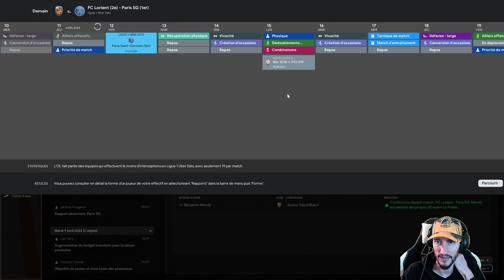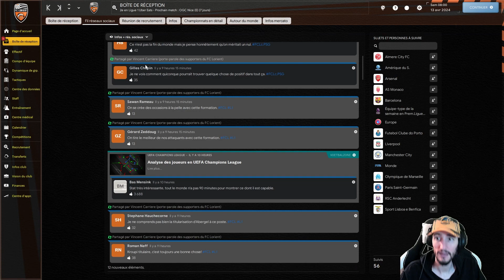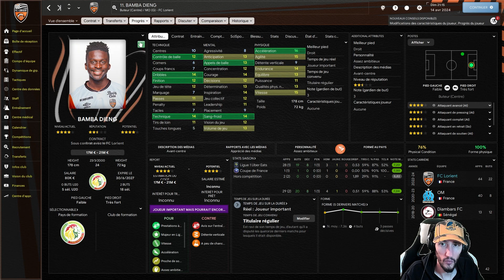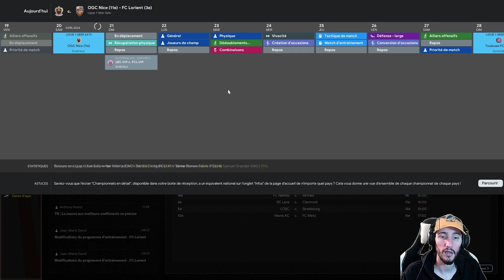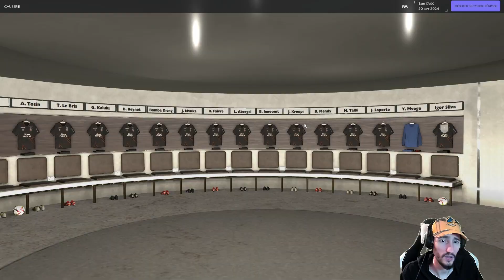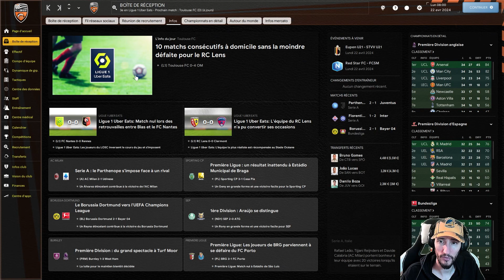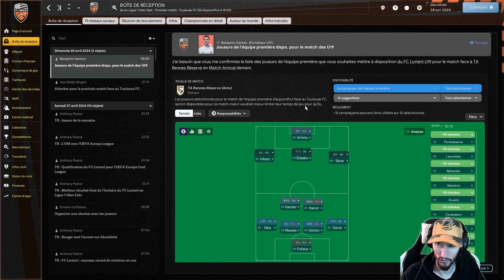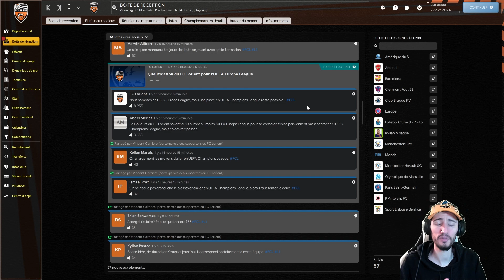PLUS QUE JAMAIS EUROPEEN !!... Carrière Football Manager 2024 #17